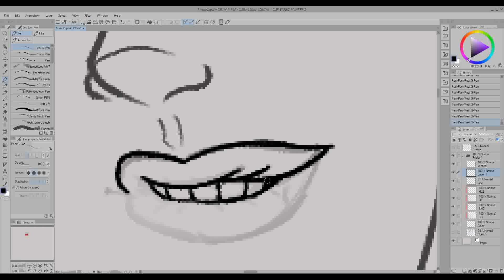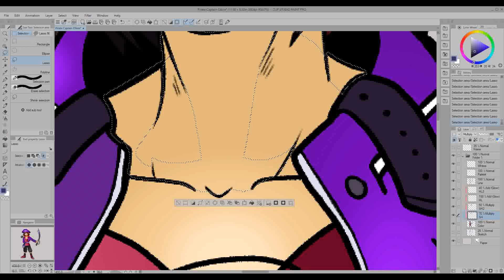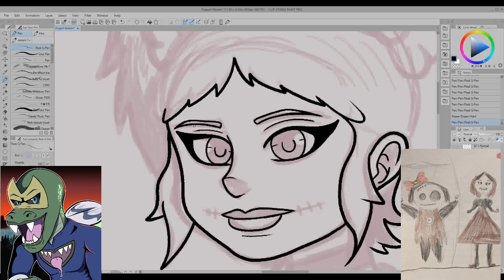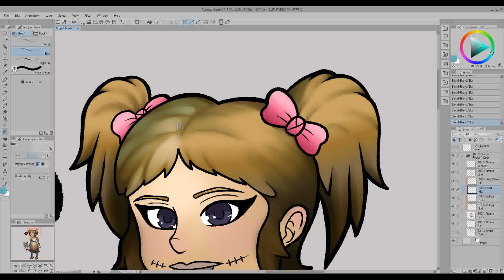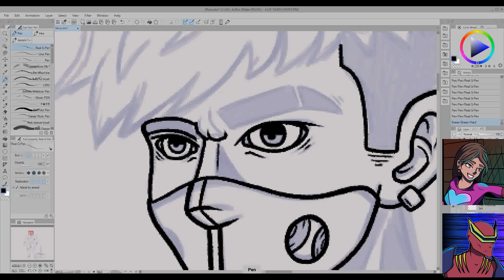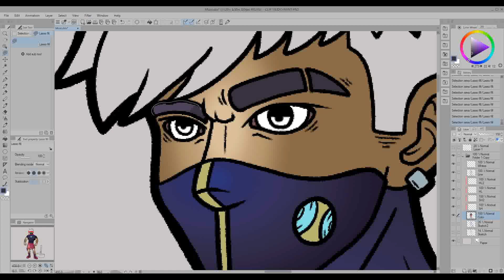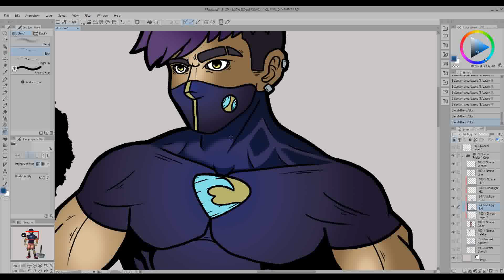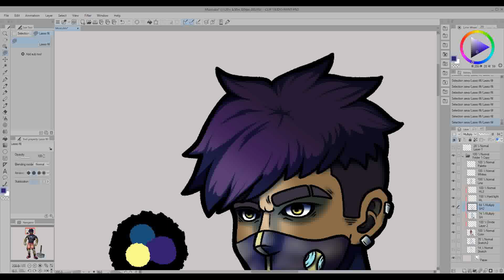S-Verse Chronicles: Escape From Supermax! (Episode 97)/(Story and Speedpaint)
In this episode we will find out what happened to a few of our favorite villains like Negato Nerve, Electris and The Digestive Dino! We also get to meet three brand new villains inspired by student art. We are so close to the God's and Champions War! I'm super excited because this group of baddies  is somehow going to find their way to the battlefield. Have I caught your interest yet?  All you have to do is sit back, relax, click play and enjoy the episode!

Thanks for supporting me on my art journey! I'll see you all next Tuesday for our regularly scheduled video where I will be taking Famous Halloween Characters and turning them into Superheroes! See you then!

*Have an Idea About What I Should Draw Next?*
Just leave it in the comments! Hopefully you'll see your suggestion in a future episode!

*Have an Awesome Original Character that you want me to ReDraw*
You will get a shout out, see your character redrawn in my style, and a jpeg file of the redrawn character sent directly to your email.